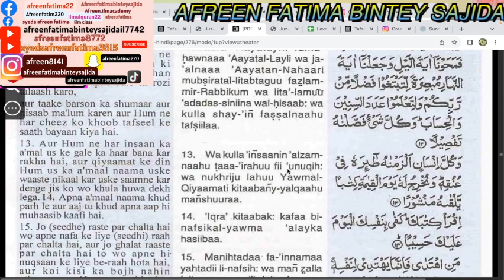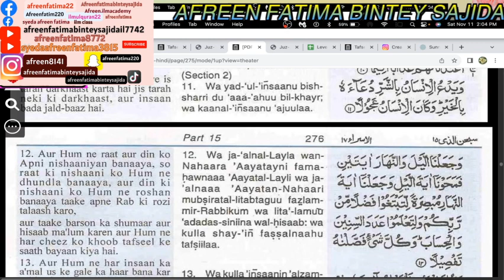surahisra12 17#urdutafseer#mussabihath#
TEACHING QURAN ONLINE FOR FREE BOYYS,GIRLS & WOMEN
CALL ON WHATS APP NO-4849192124(U.SA.)
 AFREEN FATIMA BINTEY SAJIDA
ILMQURANFORALLBAYAN